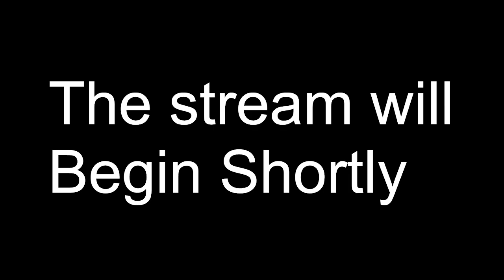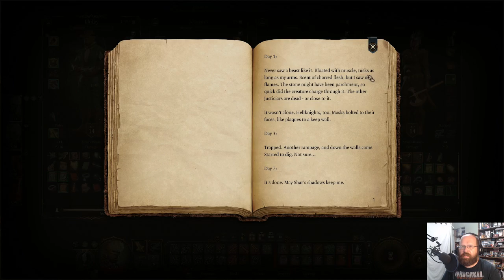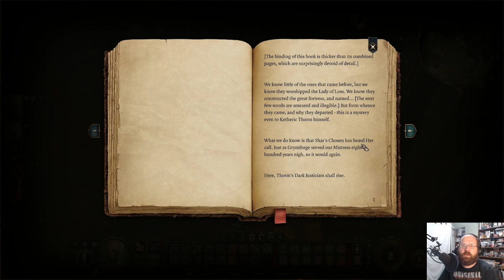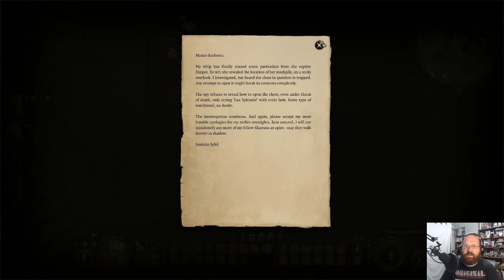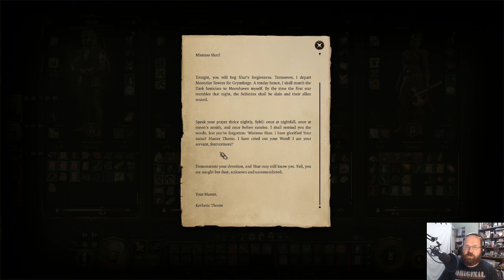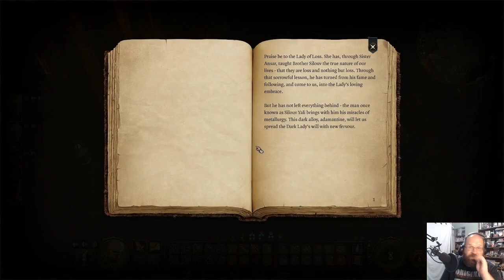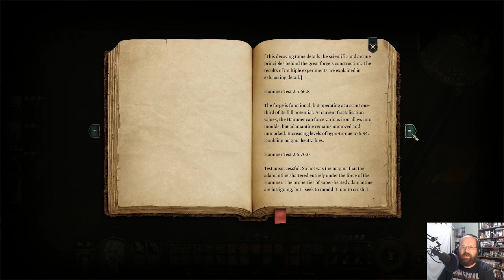Baldurs Gate 3 - The Itty Bitty Squiddy Committee - Part 6 - Half-Orc Bard